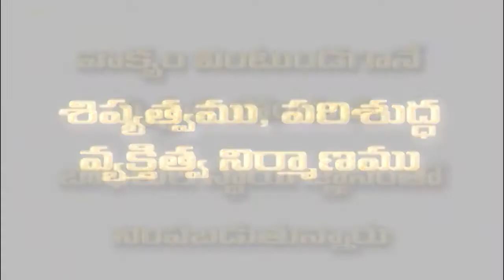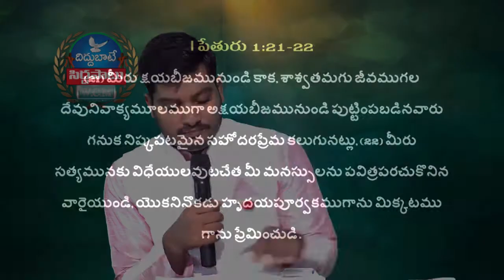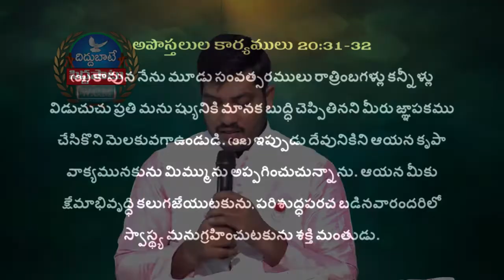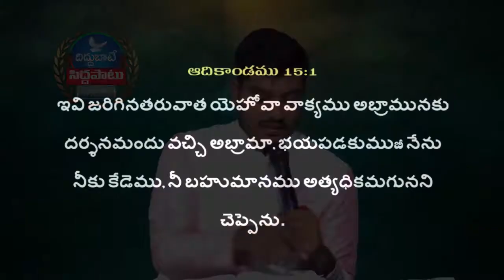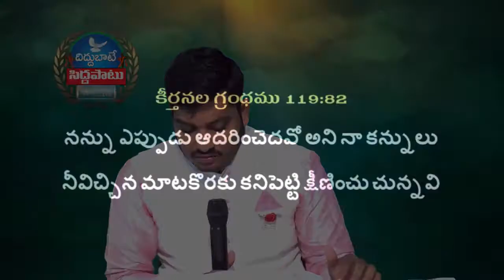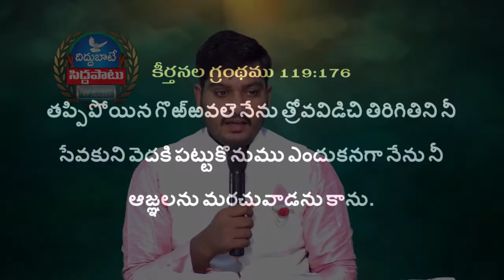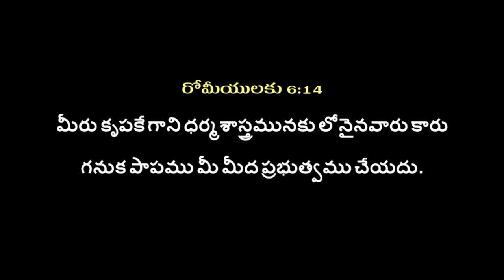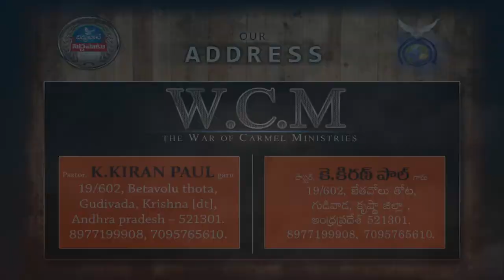వాక్య కవచం - 2 | Pastor K. Kiran Paul | Moksha Margham